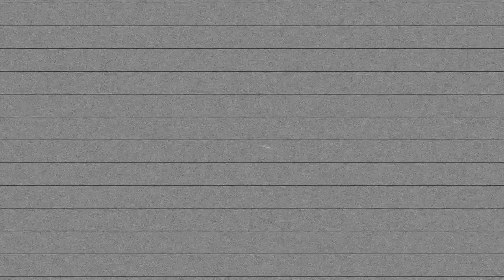Houbass - The Great Escape [BNCexpress]